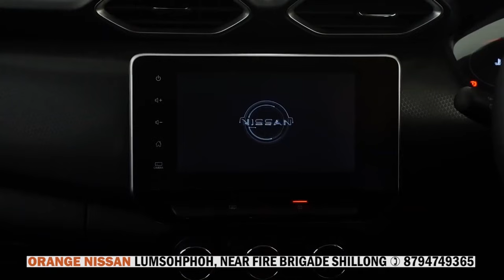KYLLA KHONGPONG KA TROK KIT DEWÏONG HA SUROKBAH NATIONAL HIGHWAY-6